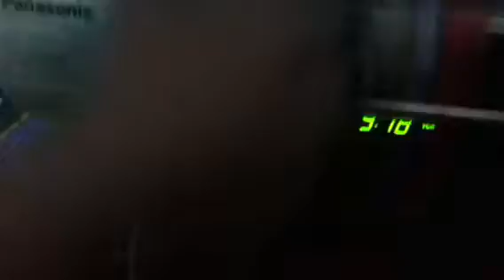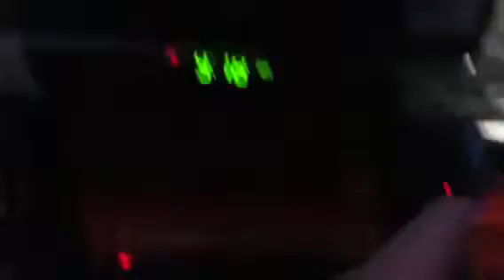Chicken little and friends episode 1: the vcr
very good video that for all ages. chucky and chiken look and explore the VCR and watch video